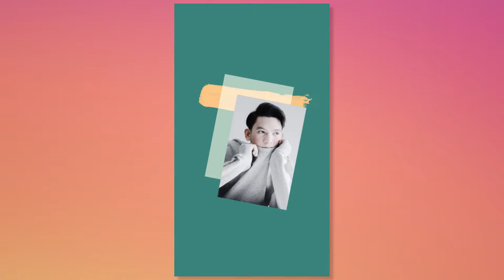Instagram Stories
Fashion Minimal Design
No Plugins Required
VideoTutorial included
Project has good structure and easy to use. Put your photos, edit text and get result
Used photos are not included (CC License)
Media Placeholders: 10
Text Placeholders: 32
Full HD Resolution: 1080×1920 | 25fps
Duration: 00:50